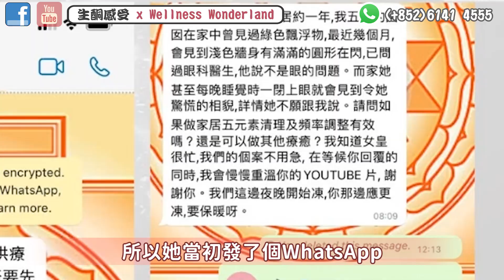【生命藍本】希望之星的魔咒！靈體會寄居在那裡？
甚麼是【生命藍本】?

其他生命藍本案例：
【生命藍本】跟你共處一室，竟然不為意地長期侵蝕你，你不知，高我知 | 高我告知他是誰及所在處 | 前世業力之影響

【生命藍本】法科師傅控靈勒索，高我決定出手拯救｜紅衣女鬼連夜侵擾、精神衰弱藥物無效｜集49姓氏百萬款項，強搶他人陽壽續命｜嬰孩靈魂鎖在瓶內，若遲繳款恐出意外｜高我命令案主撤銷能量交換，大天使護蔭

【生命藍本】年少時犯錯帶來嘅情緒原來同呢樣嘢有關！｜身體多年毛病原來係因為...｜沒有無緣無故的家族業力

【生命藍本】3個月前高我已經預言，後來還是發生了，是愚蠢受騙還是坦然面對？

《Wellness Wonderland》
銅鑼灣百德新街50-56號唐寧大廈1樓A室
* 星期二至日下午1時至晚上9時 *
* 星期一休息 *